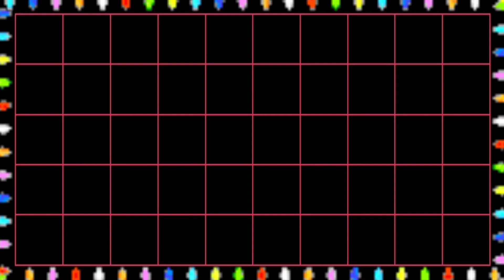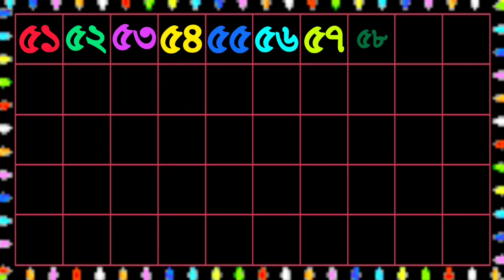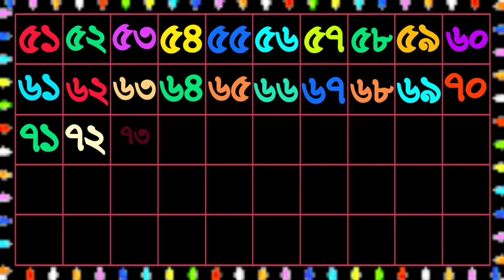১ - ১০০ বাংলা গননা শিখা | Bangla number Counting 1 to 100 for children | Bengali Numbers 1 to 100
Bangla 1234 Bangla Number 1 to 100 Bangla Number 1 to 10 Bangla Number Counting 1 to 20 and 1 to 50 All the lessons can be easily learned by anyone through this YouTube video.  We hope that this YouTube video will play an effective role in entertaining children as well as in learning to count Bengali numbers.  Thank you.

বাংলা ১২৩৪ বাংলা সংখ্যা ১ থেকে ১০০ বাংলা সংখ্যা ১ থেকে ১০ বাংলা সংখ্যা গননা ১ থেকে ২০ এবং ১ থেকে ৫০ সবগুলো পাঠ এই ইউটিউব ভিডিওটির দ্বারা যে কেউ সহজে শিখতে সক্ষম হবে। এই ইউটিউব ভিডিওর মাধ্যমে বিশেষ করে শিশুরা বিনোদনের পাশাপাশি বাংলা সংখ্যা গননা শিখতে কার্যকরি ভুমিকা রাখবে বলে আশা করি। ধন্যবাদ।।